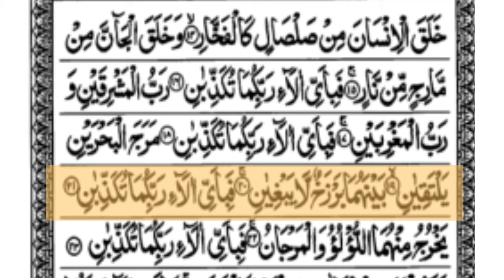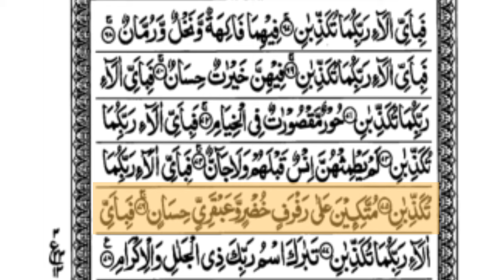Sureh Al Reman | سورة الرحمن | surahrahman | سورۃ الرحمن